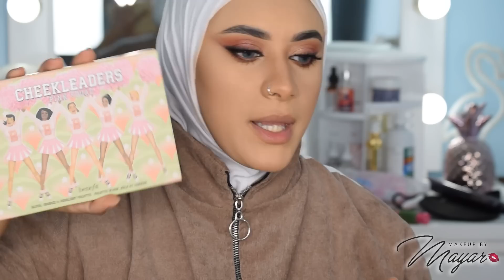ميك اب كامل من براند واحدة caylie + شوفوا شقتي الجديدة و عملت فيها ايه 😍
منتجات caylie

منتجات انابيل

موطب شفايف لانيچ

الرموش من موناليزا ستور

باليت بينيفت من عند شيماء

العدسات urban layer | newyork N Jade
من عند مانيسا

لينك فيديو تجربة منتجات caylie

فاونديشن كايلي  radiant beige
باليت كونتور كايلي
لوس بودر كايلي 02
بلاشر كايلي 02
برونزر هولا من بينيفت
ليكويد هايلايتر كايلي 02
هايلايتر بودر فوريفر ٥٢ twinkle star 002
قلم حواجب كايلي 04
باليت ايشادو كايلي
ليب لاينر كايلي
باليت روج كايلي